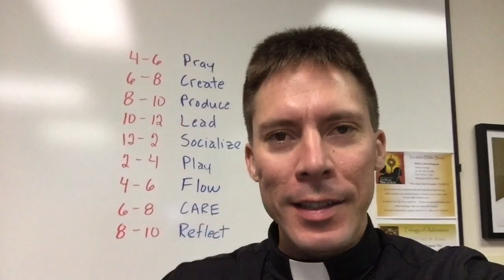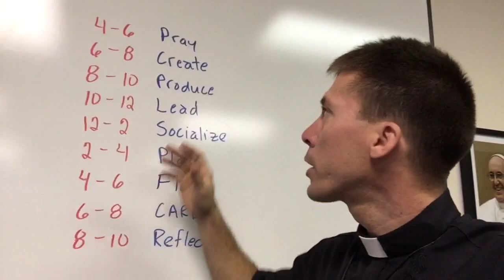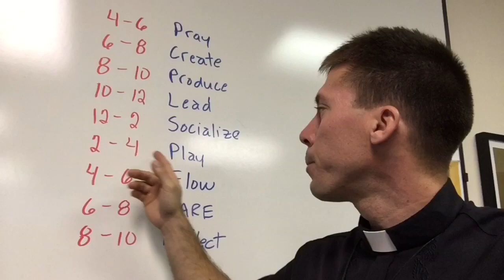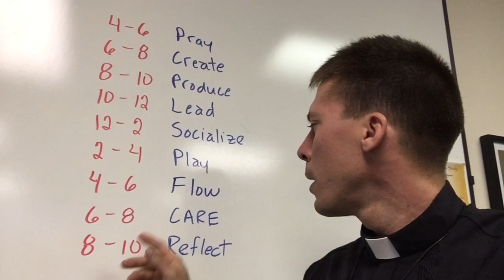Fr. Mark Goring - how I structure my day